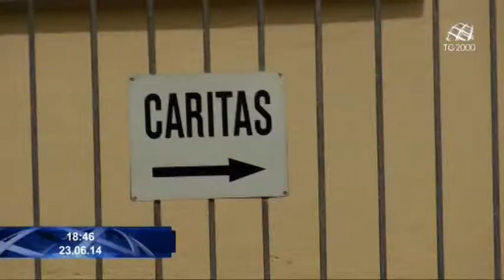Incubo sfratto: una rete a protezione delle famiglie. L'iniziativa della Caritas di Asti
MA COSA SI PUÒ FARE PER PREVENIRE SIMILI DRAMMI. COME PROTEGGERE LE PERSONE PIÙ DEBOLI DALL'INCUBO DEGLI SFRATTI.  IN ALCUNE DIOCESI LA CARITAS STA ALLESTENDO UNA RETE DI PROTEZIONE SOCIALE.  VEDIAMO IL SERVIZIO DI VITO D'ETTORRE